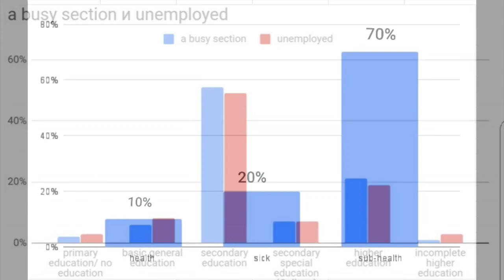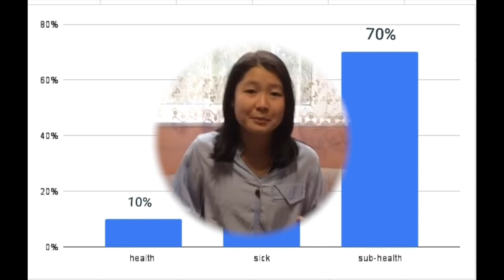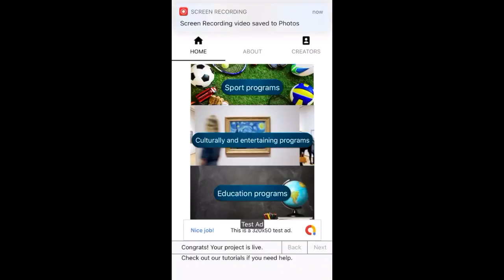Technovation Girls Kyrgyzstan 2020. ISG (Independent Smart Girls)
Наша команда ISG хочет разработать приложение , которое сэкономит ваше время, ведь
поиск нужных вам образовательных/спортивных центров, или просто места, куда можно было бы сходить в выходные ради культурного обогащения, порой может занимать не мало времени.
В нашем приложении будет собрана вся информация (адрес, условия, номера телефонов и т.д.) обо всех образовательных/учебных/спортивных центрах, репетиторов и многое другое.
Также будут списки всех культурно-развлекательных программ на ближайшие дни/месяцы.
будем рады если вы нас поддержите ^^